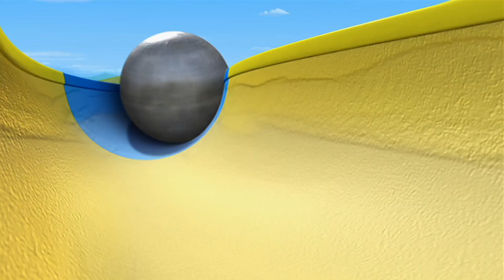Top Secret Koko! | Chuggington UK | Shows For Kids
Koko is told an important secret and struggles to keep it to herself.

Attention please Chuggers! Welcome to our Official Chuggington UK YouTube Channel. We’ve created a world of Chuggington for you and your Little Trainees to discover.